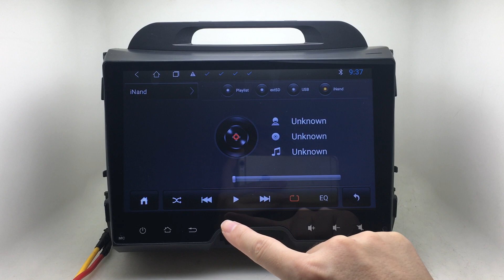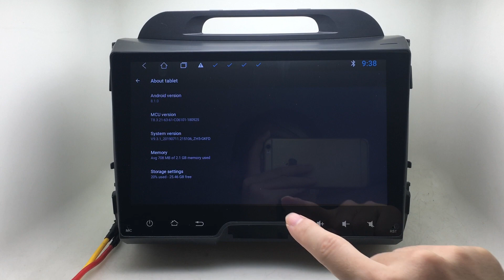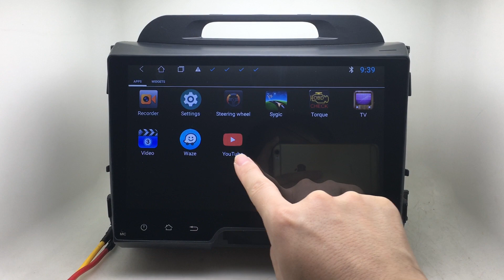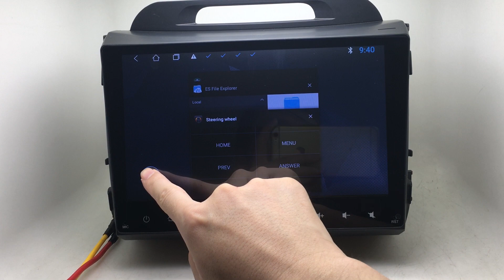Apple CarPlay Android Car Stereo Radio GPS Navigation Head Unit Sat Nav Infotainment Kia Sportage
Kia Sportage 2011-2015